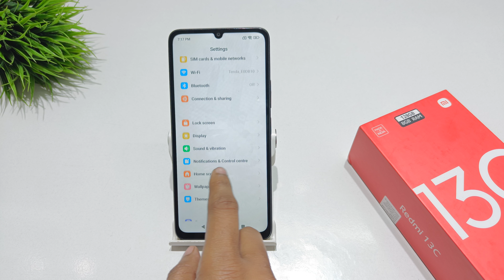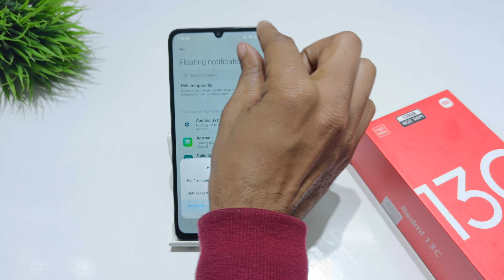How to hide Notification in redmi 13c | Redmi 13 Notification kaise show kare | Notification setting